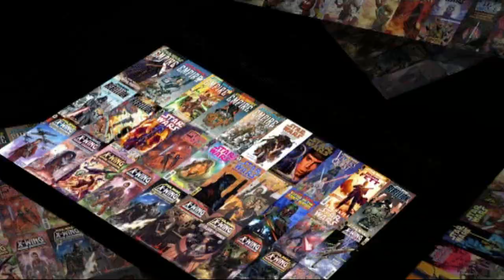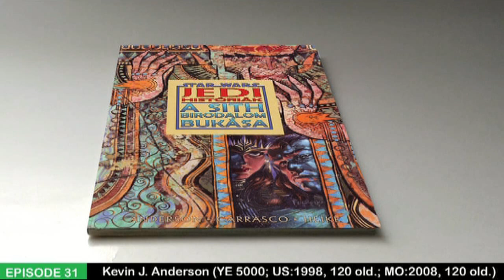Star Wars: Jedi históriák: A Sith Birodalom bukása | Vélemény